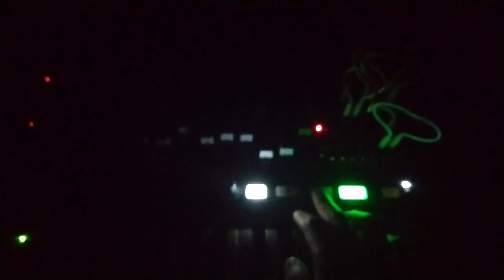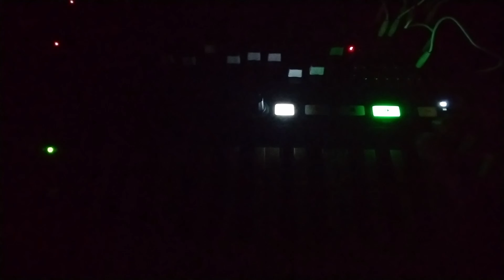【Music】Unknown - Japan Osaka Live SHAKE 【Dark Synth】 Dance Cyber punk 【Retro Synth】 EDM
Japan Osaka Live

Instrument
 Arturia Mini Brute2

Software
U-he Repro5

Audio inter face
Antelope Zen go 48khz

Speaker
Ik Multimedia I loud Micro

SHAKE